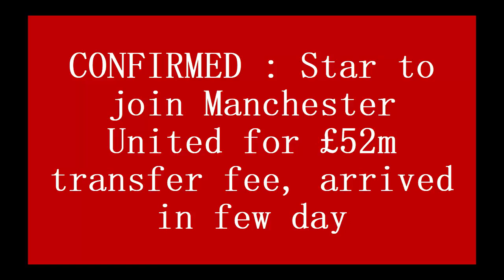FINALLY :Star to join Manchester United for £52m transfer fee, arrived in few day